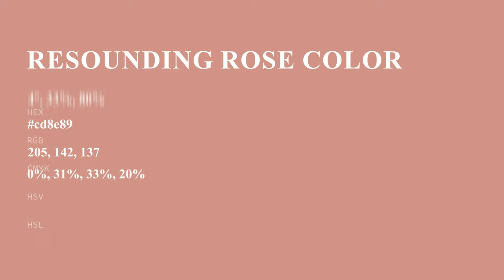Resounding Rose color cd8e89 hex color - Red color - Cool color cd8e89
What color is Resounding Rose ? cd8e89 hex color - Red color - Cool color cd8e89

Hex cd8e89 Color Code is also known as Resounding Rose color.

Hex cd8e89 Color code in RGB color code model is created after adding 80.39% red color, 55.69% green color and 53.73% blue color.
Hex cd8e89 Color code in CMYK color (process color) code model is generated after subtraction of 0% cyan, 30% magenta, 33% yellow and 19% black.